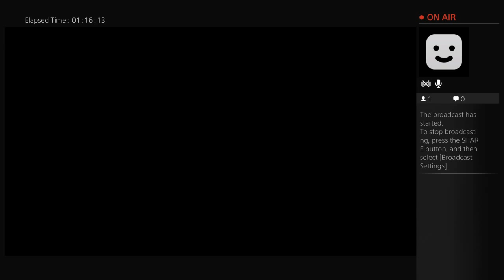Eco_Gerald's Live PS4 Broadcast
First zombies stream